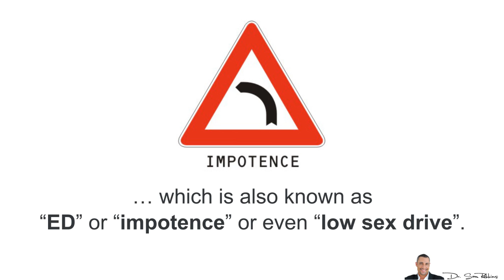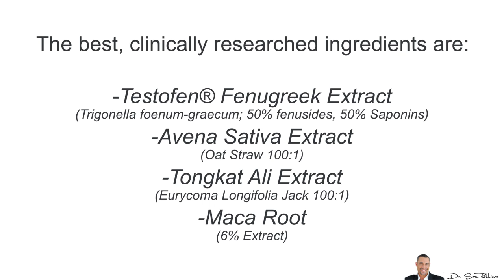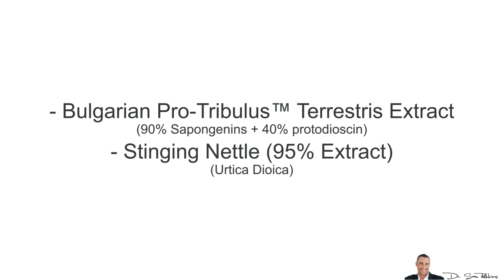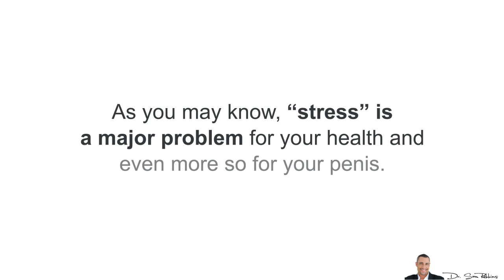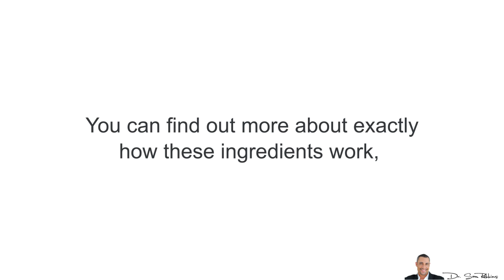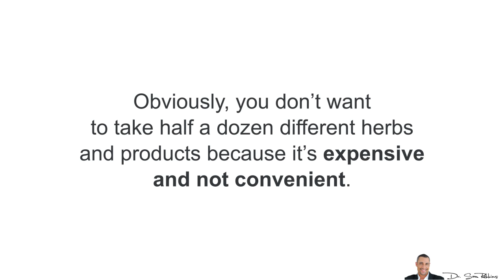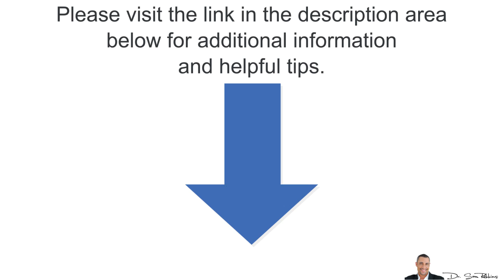Natural Treatment For Erectile Dysfunction - by Dr Sam Robbins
In this video, you will find out the best 100% natural treatments to cure erectile dysfunction and help you get harder and longer erections♂. And if you want an all in one solution, click this link:

Natural Treatments And Herbs For Erectile Dysfunction

As stated, most products do NOT work and this is because
They’re using the WRONG ingredients, which have no clinical or scientific research in HUMAN studies.
They’re using LOW dosages of “right” ingredients and thus, it’s worthless. And this is done to save money.
It’s a poorly designed formula that doesn’t address and fix ALL the primary causes of erectile dysfunction and impotence.

For those that don’t know, I’m an anti-aging and endocrinology doctor… which is the study of HORMONES.

And thus, why most people come to ME to help fix this problem because “erectile dysfunction” or “impotence” is primarily an imbalance in your hormones, due to aging…

Which can be easily “fixed” or greatly improved at ANY AGE, which is what you’ll discover today.

1 -- Increase Your Testosterone Levels
The first thing you want to do is increase your primary “sex drive” hormone, which is testosterone… which declines dramatically after the age of 25

The best, clinically researched ingredients are:
Testofen® Fenugreek Extract (Trigonella foenum-graecum; 50% fenusides, 50% Saponins)
Avena Sativa Extract (Oat Straw 100:1)
Tongkat Ali Extract (Eurycoma Longifolia Jack 100:1)
Maca Root (6% Extract)

Please note that these are all EXTRACTS containing the active ingredients, not “root powder” which is dead, worthless and cheap.
2 -- Increase Your “Free” Testosterone

Most of your “circulating testosterone” is bound to sex hormone-binding globulin (SHBG). So the your goal is to “free up” this “bounded” testosterone and this done by lowering your SHBG utilizing the following clinically researched ingredients:

Bulgarian Pro-Tribulus™ Terrestris Extract (90% Sapongenins + 40% protodioscin)
Stinging Nettle (95% Extract) (Urtica Dioica)

3 -- Increase Nitric Oxide (NO) and Blood Flow

One of the primary ways Viagra, Cialis and similar “ED” drugs work, is by increasing “nitric oxide (NO)” levels. This causes your penis to dilate and increase blood flow, causing a harder and fuller erection.

This can be stimulated naturally utilizing the following clinically researched ingredients:

AAKG (L-Arginine Alpha Ketoglutarate)
Ginger Extract (Zingiber Officinale)

4 -- Reduce The “Stress Hormone”, Cortisol

As you may know, “stress” is a major problem for your health and even more so for your penis. This is because the “opposite” hormone to testosterone is NOT estrogen (the female hormone), but CORTISOL -- the “stress” hormone.

One of my favorite ingredients to use is Horny Goat Weed (Epimedium; Icarrin 20% Extract) because it’s clinically proven to help reduce cortisol AND increase your total and free testosterone levels.

5 -- Lower Your “Female” Hormones -- Estrogen & Prolactin

As men get older, our “female” hormones estrogen and prolactin levels go higher, which then causes your testosterone levels to go down.

This is the OPPOSITE of what you want.

You can help lower estrogen by using DIM and lower prolactin using Vitex Agnus Castus (1.5% Agnusides)

6 -- Optimizer Dopamine

Dopamine is a neurotransmitter… It helps you feel “happier” and more confident.

Thus, very important for your mindset, which obviously affects your libido.

One of my favorite ingredients which helps increase Dopamine naturally is Macuna Pruriens (25% L-Dopa)

Summary
As you can see, the human body is complicated.

Take drugs such as testosterone injections, Viagra or similar drugs address only ONE of the “symptoms” which can cause Erectile Dysfunction … Thus, only being a temporary and short-term “fix”.

What you want is an all-in-one solution that helps address ALL the primary CAUSES of impotence, so your sex drive goes up and STAYS up, naturally.

Thanks
DrSamRobbins